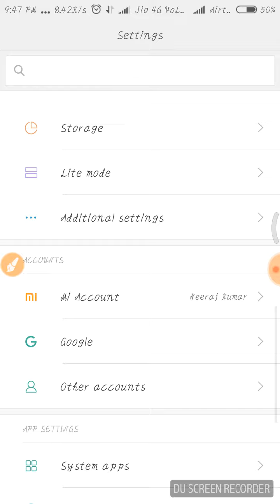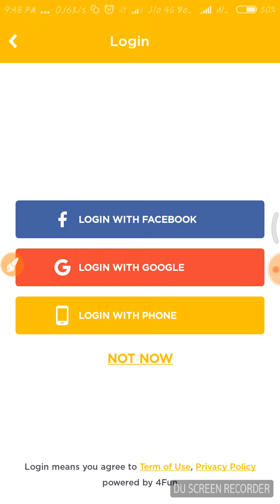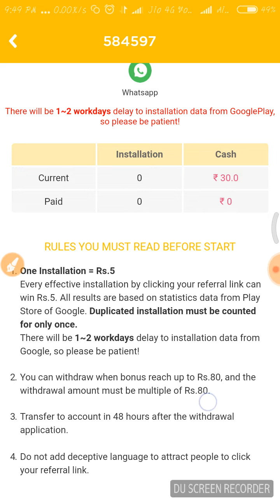आ गया Hypstar का बाप ।। इस app से आप अपने कमाये हुए पेसो को सीधा paytm मैं transfer करो।। Best app